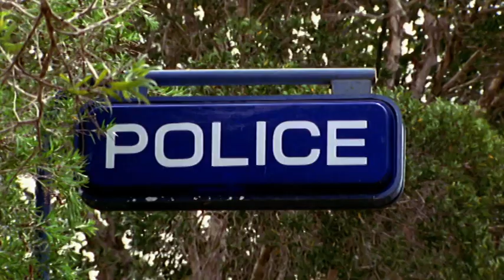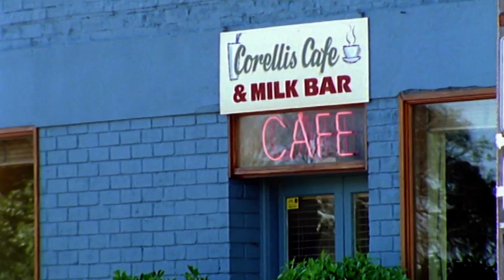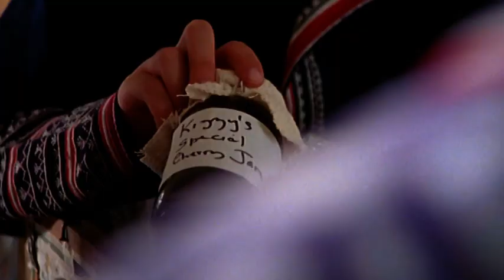Boating Accident | Snobs S1 EP3 | Teen Drama Full Episodes 😱💖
Abby helps Marian prove himself at school, and Banjo is nearly hurt in a boating accident.